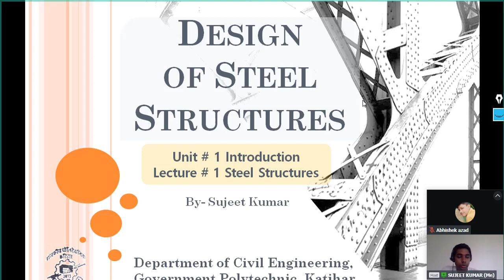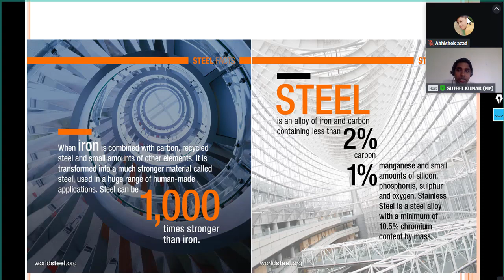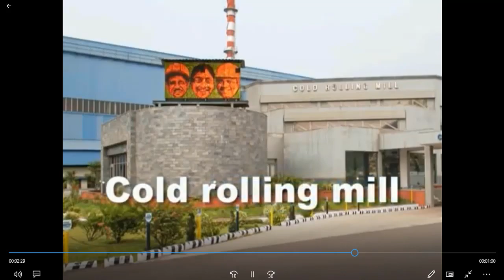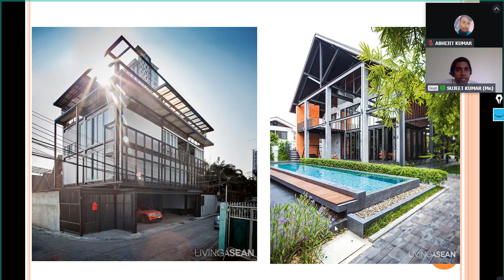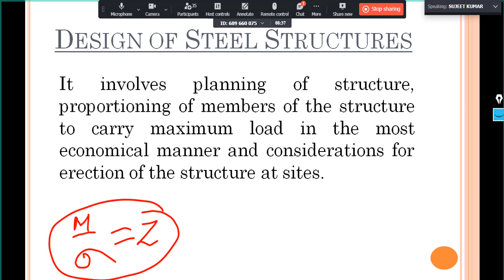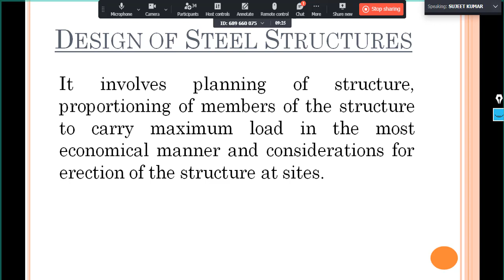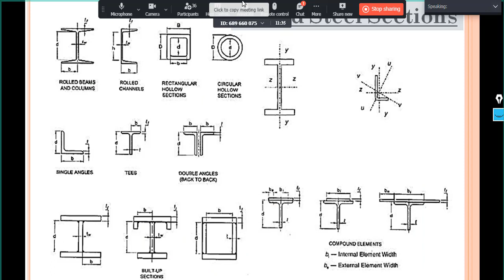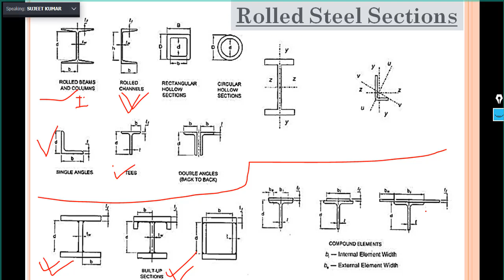DOSS L-01 Unit- 1, Lecture Topic- Introduction to DOSS & Steel Section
Online Class Video of Design of Steel Structures Unit 1- Introduction, Lecture Topic - Introduction to DOSS & Steel Section  for Diploma V Semester Civil Engineering Students of Govt. Polytechnic, Katihar.
Steel making story from raw materials to furnished steel by Tata steel Jamshedpur